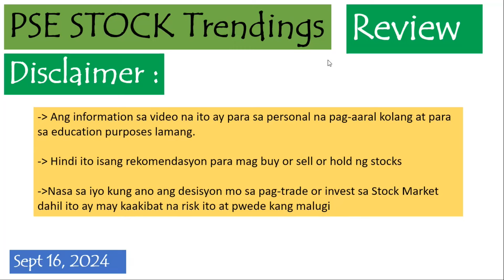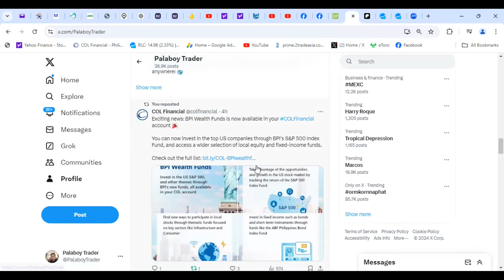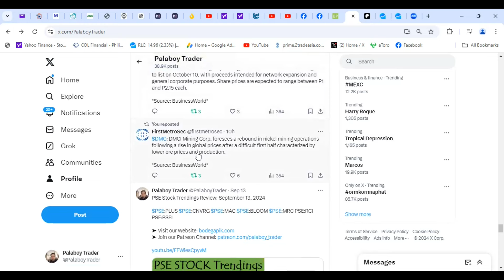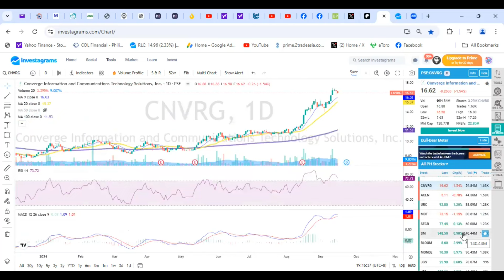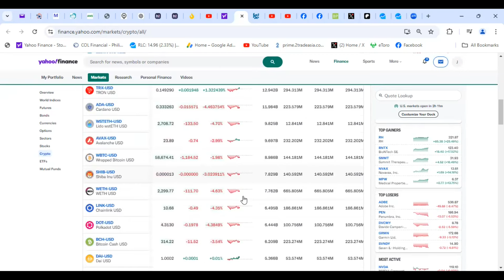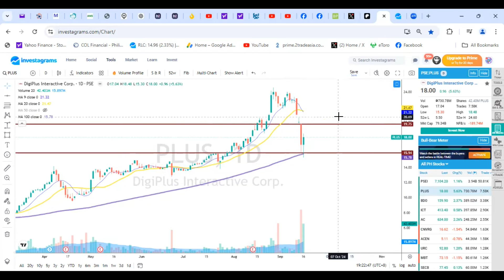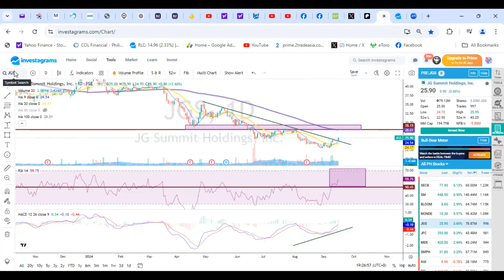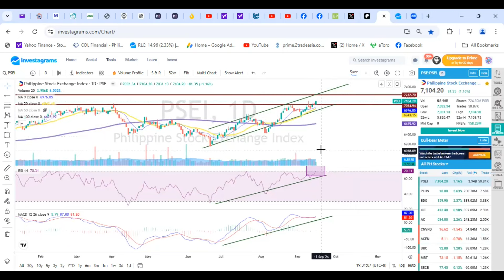PSE Stock Trendings Review: September 16, 2024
✅Gadgets
4K Ultra HD Action Camera Underwater Helmet Video Recording